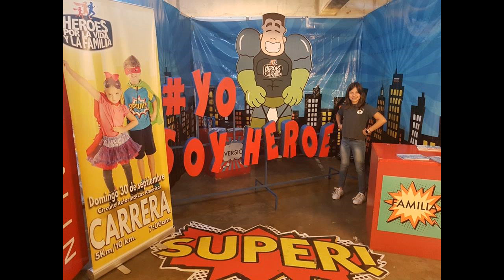El 30 de septiembre se realizará la carrera “Héroes por la vida”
El próximo 30 de septiembre se llevará a cabo la carrera “Héroes por la vida” a beneficio de las Asociaciones La Familia Importa y Juntos por la Dignidad la Vida y la Familia.